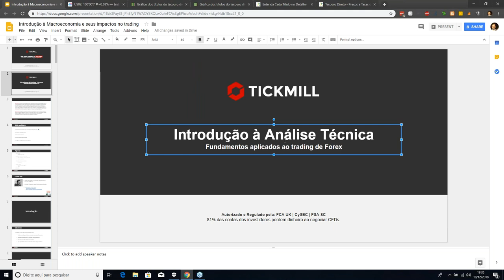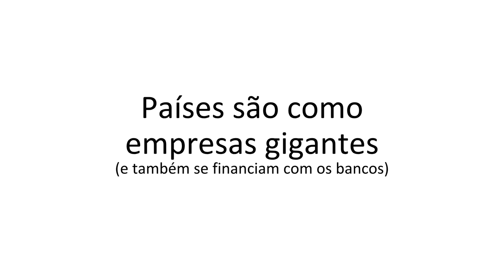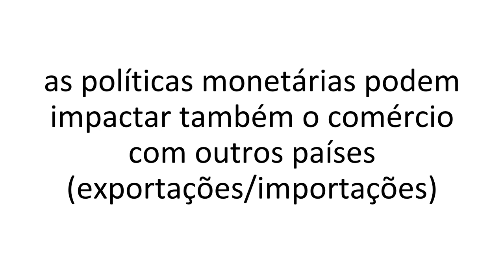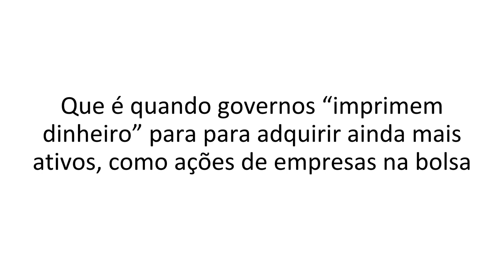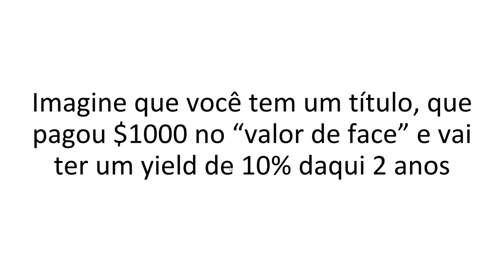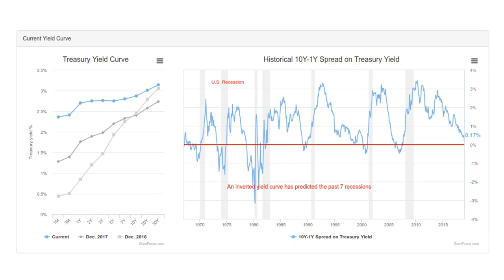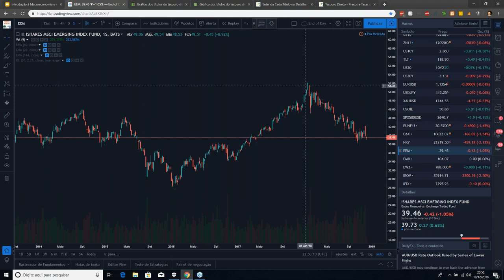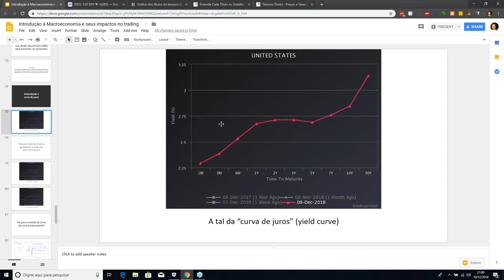Estratégias para se manter lucrativo no longo prazo